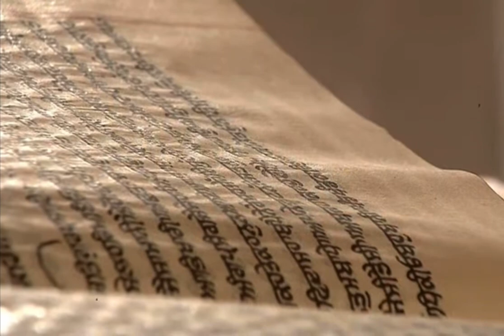15 March 2023 Today Hukamnama Sahib | Shri Darbar Sahib | Shri Amritsar Sahib | Harmandir Sahib